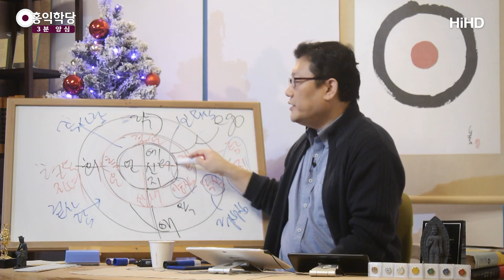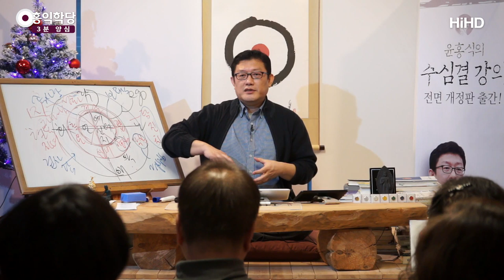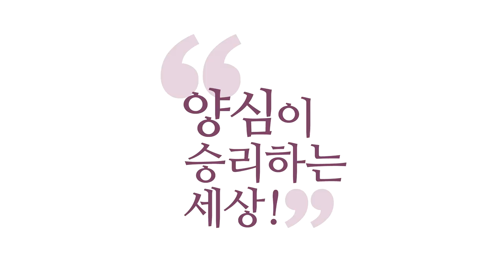[3분 양심] 인간의 두가지 기본값 _홍익학당.윤홍식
(191222 일요 대담) 탐진치로 돌아갑니다.
여러분 기본값이 뭐냐면, 처음에 세팅한 겁니다.
그래서 여러분이 손 안 대면
기본값으로 돌아가요, 자동으로.
그러니까 자동으로 여러분이 돌아가요, 여러분이.

여러분이 막 용을 써야 조금,
여러분이 6바라밀 하는 거 같죠.
용 안 쓰면 어떻게 돼요?
탐진치로 돌아가 있어요, 귀신같이. 또 욕심이 나요.
막 "6바라밀", 막 "몰라!" "괜찮아!",
양심노트 쓰고, 집에 갈 때 돌아가 있어요, 탐진치.

"이 자식이!" 하면서 또 한을 품고,
누군가 원망할 대상을 찾아서.
그러면 이게 돌아가 버렸잖아요.
기본값이 이렇게 돼 탐진치가 기본값인 존재를,
기독교에서 '혈육의 자녀'라고 하는 거예요.

만약에 기본값이 인의예지(仁義禮智)면 어떻게 될까요?
무슨 짓을 해도, 나쁜 생각을 막 해도,
어떻게 돼요? 인의예지로 돌아가 있어요.
나쁜 생각을 막 하다가, "사람이 그러면 안 되지."
하고 돌아와 있어요.

여기는 좋은 생각을 막 하다가,
"누구 좋으라고." 다시 돌아가 버려요.
이게, 기본값이 바뀌어야 됩니다.
어차피 이 육신의 기본값도 안 사려져요, 우리는.
혈육의 자녀이고,
어차피 예수님도 혈육이 있고,
우리도 혈육이 있으니까요.

다만 이 성령 자리, 양심 자리, 참나 자리의
기본값인 인의예지를, 숨겨진 기능이에요.
이걸 계발하면 어떻게 될까요?
이게 작동하면 어떻게 될까요?
기본값 두 개가 작동해요.

이제 누가 51% 먹느냐 싸움이 시작되겠죠.
그래서 아무튼 51%까지 아니어도,
여러분이 이 참나 자리에 접속만 해도,
기독교에서 '칭의(稱義)'라고,
의로운 존재가 됐다고 칭찬해 주고,
불교에서는 '1주 보살'이라고,
'확철대오(廓撤大悟)' 했다고 칭찬해 줍니다.

그런데 아직 기본값이, 새로운 기본값이
자동으로 작동하진 않아요.
그래서 아까 제가 견성한 선사는
1주 보살 정도밖에 안 되기 때문에,
'보살'이라는 말을 아직 제대로 붙이기는
뭐 합니다.

보살은 언제부터냐 하면요,
인의예지나 6바라밀이 자동으로
기본값이 돼가지고, 자동으로 작동할 때요.
무슨 짓을 하다가도 6바라밀로 돌아가는 사람,
이 정도 되면 '1지 보살'이에요.

제대로 하나님 자녀는 사실 1지 보살부터예요.
그 1지 보살이 뭐냐?
기독교식으로는 '성화(聖化)'예요.
칭의만 해서는 여러분 '칭의', 성령 받아서
성령과 24시간 있어도 여러분,
기본값이 탐진치로 돌아가 버리기가 쉬워요.

성령을 만났다는 것이지, 지금
성령에 있는 기본 속성들이 여러분을 통해
발현되고 있지 않다는 말이에요.
즉, 겉사람이 아직 힘이 있지,
속사람이 힘이 없단 말이에요.
성령 뜻대로 작동하는 양심이 강력하게
힘을 가졌을 때 이루어집니다.

"이제 기본값이 탐진치만이 아니라
인의예지, 6바라밀까지 나의 기본값으로
작동하는구나!"라고 여러분 스스로 확신할 수 있으면,
자 탐진치가 계속 여러분을 자극해도
어떻게 돼요? 걱정이 덜 되죠.
인의예지도 같이 계속 작동하고 있으니까요.

이 정도 탐진치 올라오듯이 인의예지도
올라오기 때문에 여러분 살 만해져요.
그때 가야 진짜 하나님 자녀이고, 성화의 경지입니다.
거룩한 자녀가 돼요, 하나님의.
그전에는 정말 수렁에서 막 건진 자녀고요.
성화는 땟물 좀 뺀 자녀예요.
영화(榮華)는 광나는 자녀고요.

이해되시죠? 자녀에도 3단계가 있어요.
이 정도 거룩해지셔야 됩니다.
그래서 영화는 이제 또 무슨 부활체의,
부활의 이야기니까 빼고,
지금 영혼의 변화 가지고 이렇게 말씀드려 볼게요.

혈육의 자녀에서 하나님 자녀로 바뀐다는 게 뭐냐?
새로운 기본값이 작동한다는 거예요.
그러면 아직 예수님처럼, 보세요.
성령의 아버지 뜻대로
말하고, 행동하고, 살아가는 경지는 아직 아니죠.
왜? 속사람이 51% 이상은 아니니까요.
하지만 성령이 임했다는 것만으로도
이미 하나님 자녀로 쳐준다고요.

그리고 성령이 이제 힘을 갖고 작동하게 되면서,
또 거룩한 자녀라고 인정해 주고요.
만약에 이 속사람이 강건해져가지고,
이 겉사람을 완전히 제압하면 여러분,
그리스도처럼 "나는 오직 아버지 뜻대로만
말하고 행동한다." 하는 경지에 도달하게 됩니다.

가톨릭에선 이제 완덕(完德)의 경지로 향해간다고
하죠, 그때.
이게 여러분 내면에서 관찰해 보세요.
지금 나의 기본값은 뭔지.
항상 돌아가 있습니다, 탐진치로.
방심하시면 안 돼요.

왜냐? 하나님 자녀가 돼도 이 기본값은 안 사라지기 때문에,
육신을 가진 한은 계속 작동해요.
따라서 육신 없어도 작동하죠, 사실은.
우리 욕심이, 육신하고 지금 같이 반응해서,
육신을 가지고 얘기하는 것뿐이지,
『로마서』에 보면 사도 바울이 여기서
방황하고 있는 게 나옵니다.

"분명히 나는 성령을 깨달았고,
성령의 법을 쫓는 마음이 있는데,
내 몸의 한 부분은 육신의 법을 쫓고 있다. 죽겠다."
내 안에서 전쟁이 일어납니다.
2개의 기본값이 작동하면서
나를 이쪽으로 끌고 가려는 힘과
이쪽으로 끌고 가려는 힘이 작동해요.

이런 걸 다 거쳐야 됩니다, 누구나.
이게 성화에서 겪는 일이에요.
칭의, 성령 받아가지고 막 환희로울 때는 몰라요.
이게 이제 충돌 나기 시작할 때,
진짜 거룩해지는 전쟁이,
이게 영적인 아마겟돈이 시작됩니다,
자기 내면에서.

여기서 이겨야, 최소한 이기는 법은 알아야
이제 성화를 이뤘다고 하고요.
늘 이기면 예수님이죠.
늘 이기면 예수님의 경지에 도달하죠.
늘은 못 이겨도, 졌다가 또다시
반격을 가해서 또 이겨냅니다.

고지전(高地戰) 있죠? 고지전.
고지를 뺏겼다가 다시 찾고, 뺏겼다 다시 찾고,
이 정도는 할 수 있어야 돼요.
그러면 찾는 법은 안다는 얘기잖아요.
이 정도는 돼야 여러분이 성화의 경지를
맛보시고, 불교에서는 1지 보살 정도 갑니다.